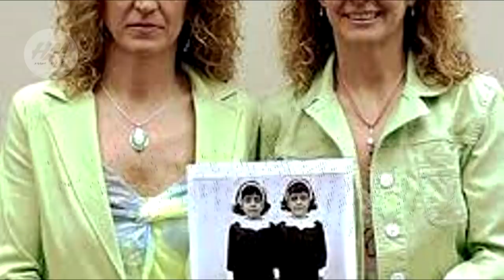Le gemelle che ricordavano una vita precedente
Seguimi sugli altri social :

 ( per non perdere i feed dei video )